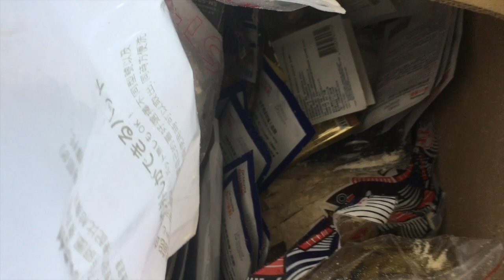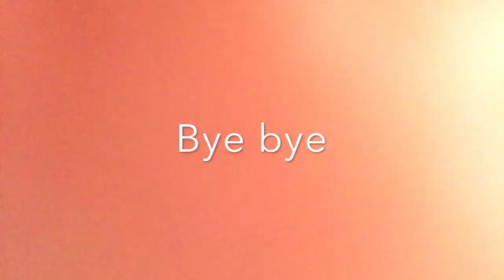飄洋過海的包裹發生什麼事了？Unboxing my package from Taiwan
每次拆從台灣來的包裹都很緊張擔心會不會有什麼破掉或被摔壞掉
這次果然. 😂

兩雙D+AF鞋子以及Mercci22輕柔荷葉花邊棉麻上衣已經都沒有了
希望大家喜歡這次的分享
xoxo